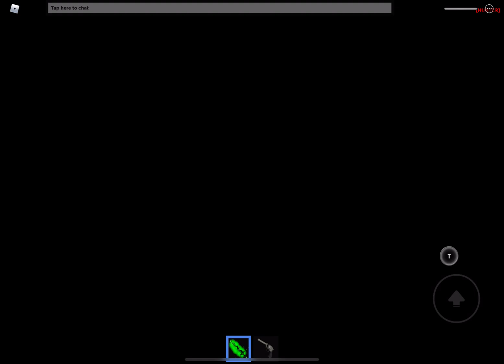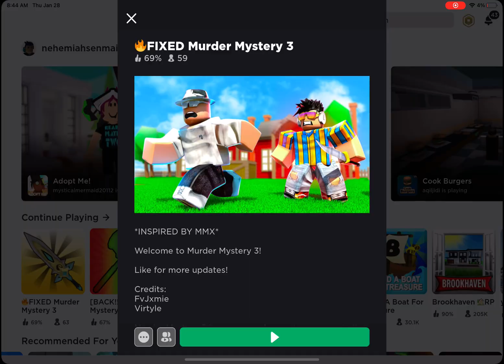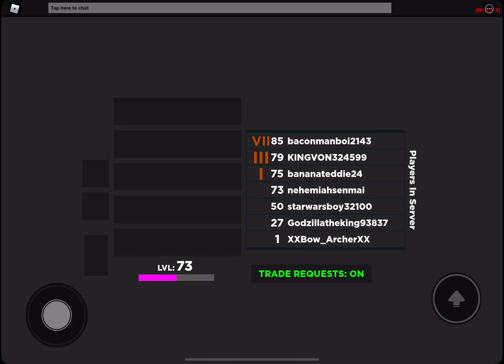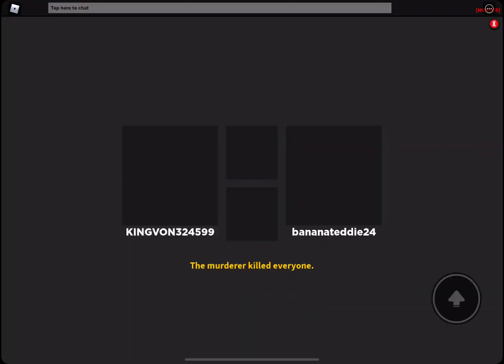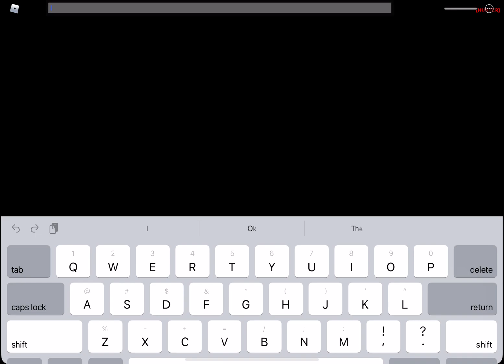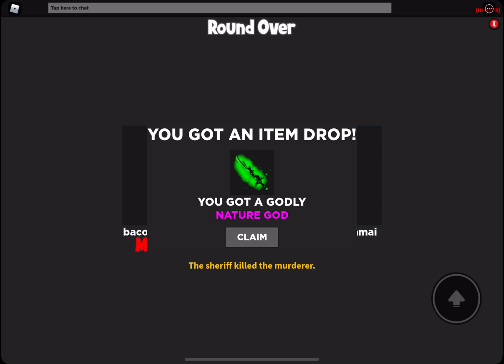Playing murder mystery 30!with fam!(part 2)